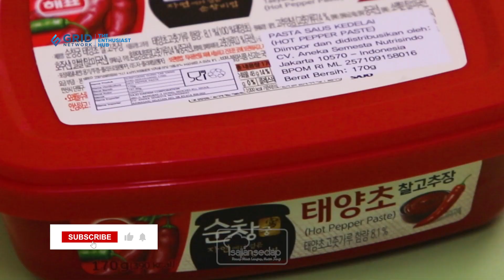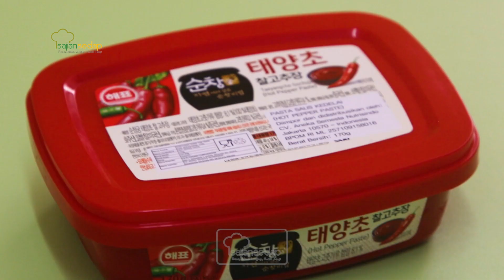GAK CUMA DIGUNAKAN SEBAGAI BUMBU DAPUR, TERNYATA SAUS GOCHUJANG DAPAT MELAWAN BAKTERI JAHAT LHO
Sase Lovers tahu gak sih? selain digunakan sebagai pelengkap makanan, gochujang memiliki manfaat untuk kesehatan tubuhmu lho. Yuk, simak video berikut ini!

00:00 - intro
00:29 - memiliki kandungan miso
00:32 - menambahkan rasa umami
00:43 - dapat digunakan sebagai bumbu marinasi
00:57 - menjadi bahan pengawet makanan
01:12 - memiliki kandungan probiotik

Produser Eksekutif: Intan Yusan Septiani
Penulis Resep: Indri, Resi, Qorin, Ruth
Penulis Naskah: Rika
Peraga: Resi, Indri, Qorin, Ruth
Fotografer: Andrian, Osyad, Bram, Yudi
Videografer: Andrian, Osyad, Bram, Yudi
Video Editor: Andrian, Osyad, Bram, Yudi